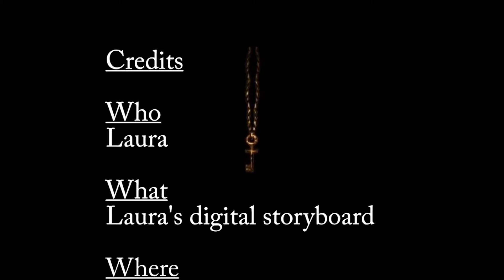Laura's Digital Storyboard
This is my top 3 video games